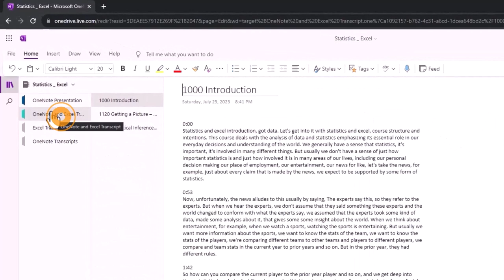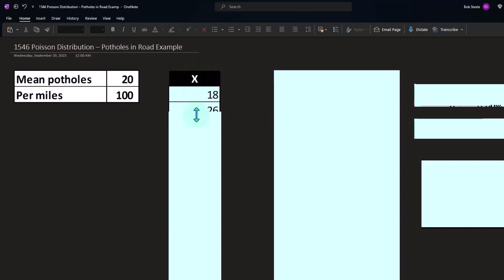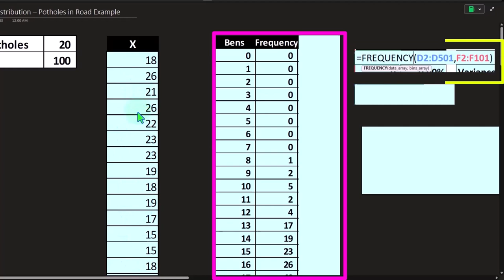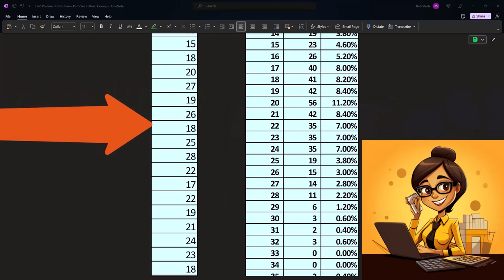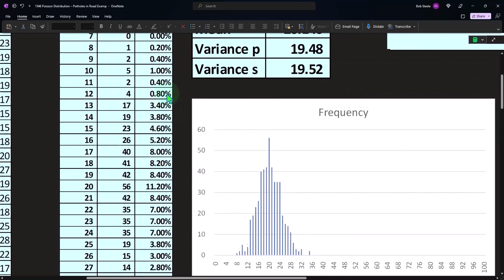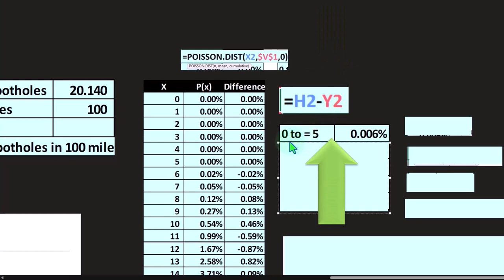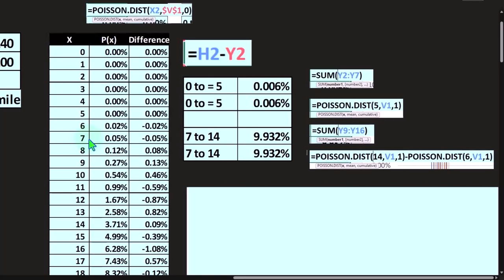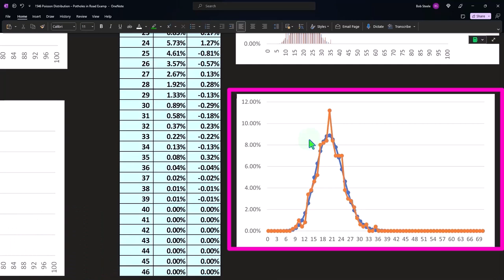Distribución de Poisson: ejemplo de baches en una carretera 1547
Distribución de Poisson: ejemplo de baches en una carretera